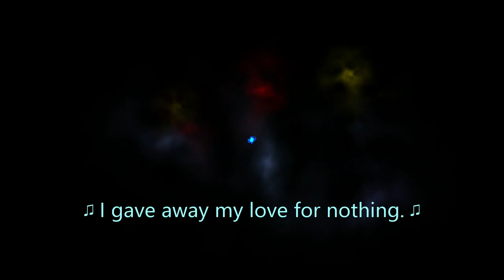Path of Exile - Merveil (aTension Metal Rework)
Hi!
I was looking at all the songs in the PoE-catalogue and realized how much music I've skipped over due to all the expansions.
So I thought I would go back and do some from the original campaign 😁

Original composer: Kamil Orman-Janowski

If you would like to support me, feel free to donate! It's not required, but it is appreciated!

Music made entirely using: FL Studio 21 by Image-Line

Linear - StevenM,Dubswitcher,Youlean
VectorScope - StevenM
TextTrueType - Ville